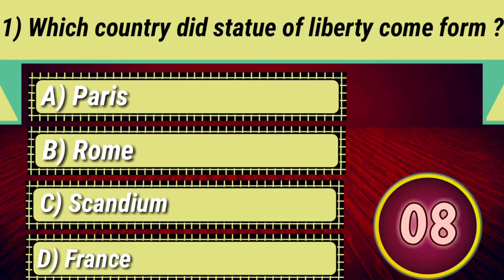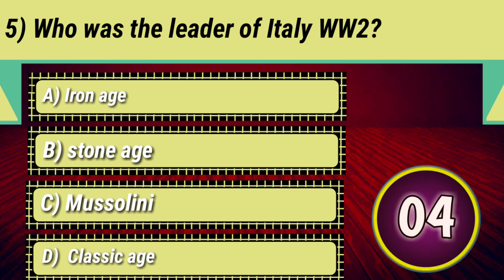best basic history quiz questions related with study #2 [ AP CLASSES ]